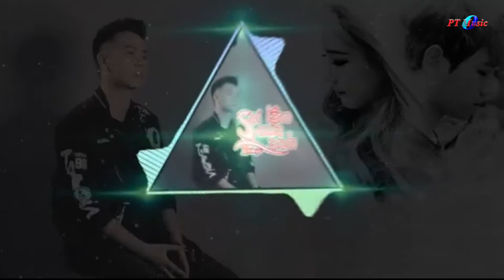Sai Lầm Của Anh Remix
Sai lầm lớn nhất của anh khi đánh mất em khi tuôi đôi mươi, muốn đưa em đi suốt cuộc đời...trong khi bản thân chưa tự lo nổi...
❈CHÚC CÁC BẠN CÓ NHỮNG PHÚT GIÂY VUI VẺ, BÌNH AN !
❈ Cám ơn các bạn đã quan tâm theo dõi , các bạn hãy Share , like , và comment đóng góp ý kiến giúp PT Music hoàn thiện hơn.